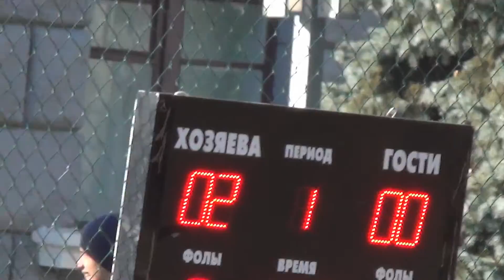ART Lemon studio MPS(4- 0)